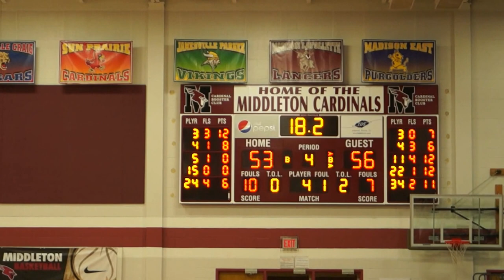DeForest finishes off Monroe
The Norskies knocked off the Monroe Cheesemakers on Feb. 28 in a WIAA Division 2 sectional semifinal. Jake Hirsbrunner hit a 3 at the buzzer for the Cheese, but it was not enough.